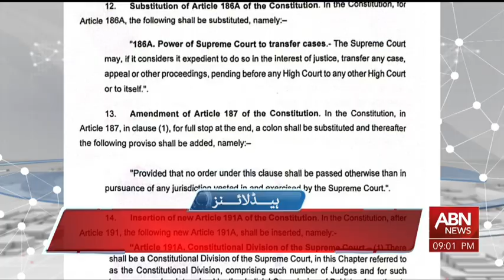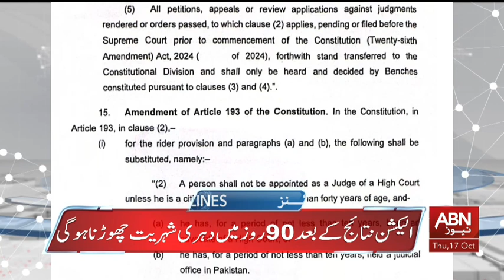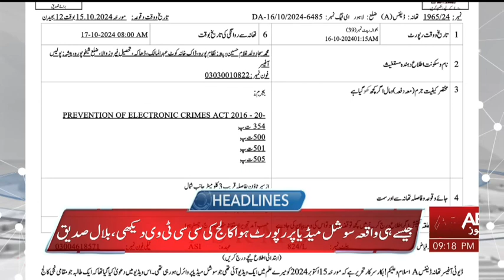HEADLINES 09 PM || 17 OCTOBER 2024 || ABNNEWS